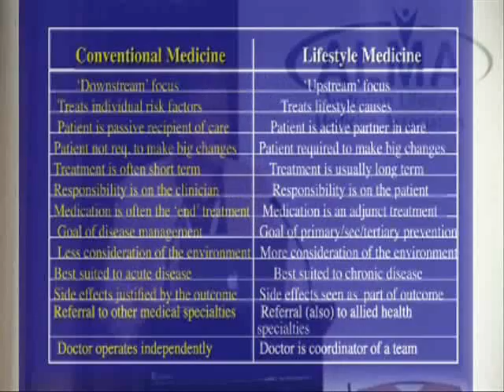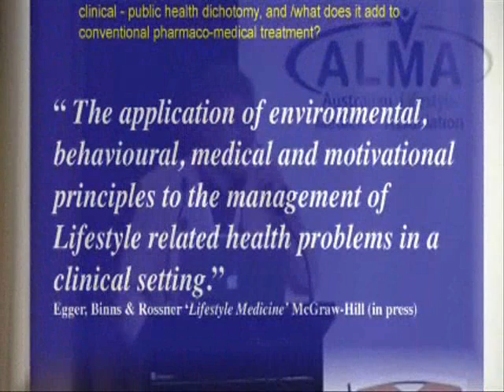Obesity, Metaflammation, 'Inflamm-aging' and Chronic Disease. Part 5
Dr Garry Egger (Professor; Lifestyle Medicine and Applied Health Promotion, Southern Cross University, Australia) presents:

Obesity, Metaflammation, 'Inflamm-aging' and Chronic Disease: What came first? And how can Lifestyle Medicine reduce them all?